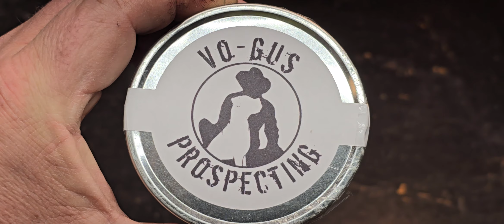VO GUS PROSPECTION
VO-GUS PROSPECTION PAYDIRT FROM AUSTRALIAN